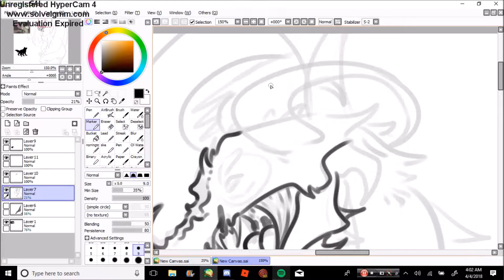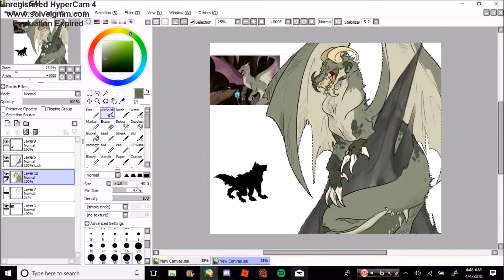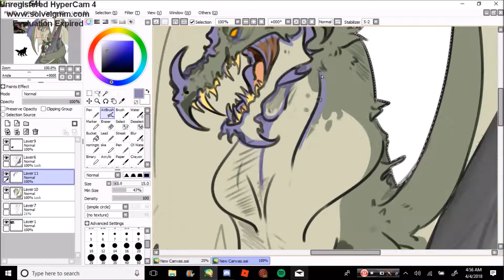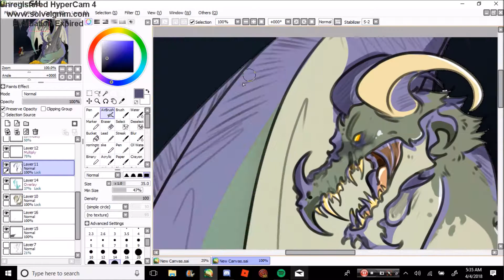redraw 2018 speedpaint